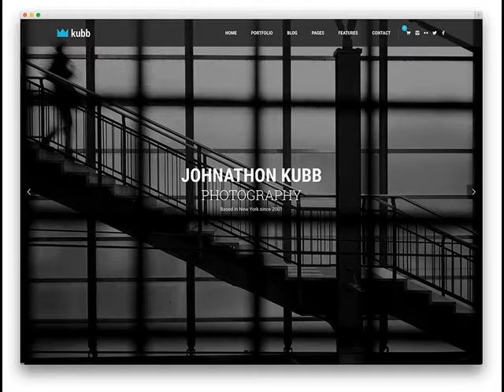Web Design Pricing Arkadelphia AR How Much Does A Website Cost .mp4